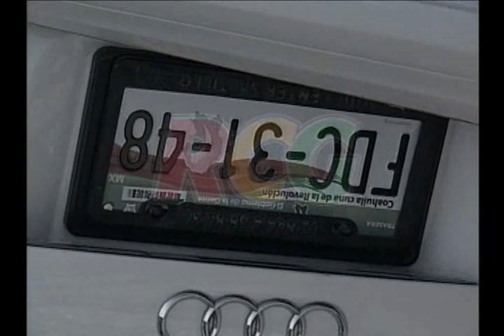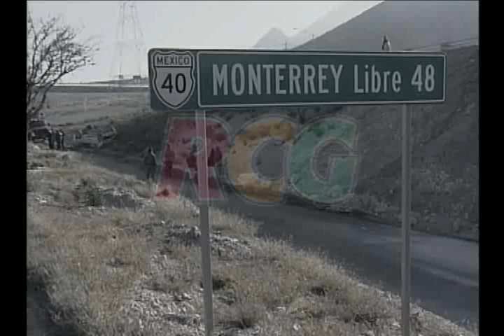MUERE JOVEN EN VOLCADURA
Tres personas lesionadas y cuantiosos daños materiales dejo la volcadura de un transporte de personal, estos hechos se presentaron cuando el camión donde transportaba varios trabajadores de la empresa GM salía de este lugar, fue justo afuera de la caseta en su cruce con el Blvd. Vito Alessio que fue que este transporte fue impactado por una camioneta que circulaba a exceso de velocidad, de tal magnitud fue el golpe que la pesada unidad volcó sobre su costado lesionando a tres personas y al conductor de la camioneta.
Los dos conductores aseguraron que tenían la luz verde del semáforo pero todo pareció indicar que el responsable del accidente fue el conductor de la camioneta David Pérez Moreno de 19 años de edad, Al lugar acudieron diversas ambulancias del departamento de bomberos y cruz roja quienes atendieron al chofer del camión de nombre Candido Montoya López y a dos trabajadores quienes son Juana María Martínez Pérez y Javier Cabrera Fuentes las tres personas resultaron con lesiones menores sin embargo se llevaron el susto de su vida.